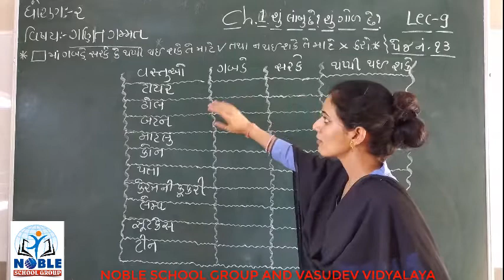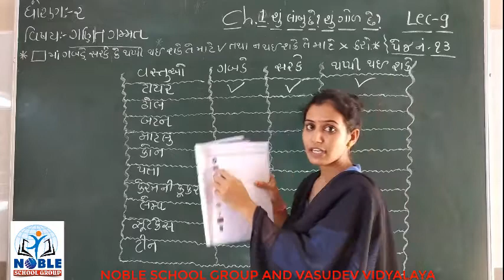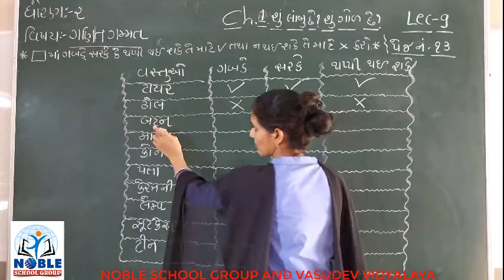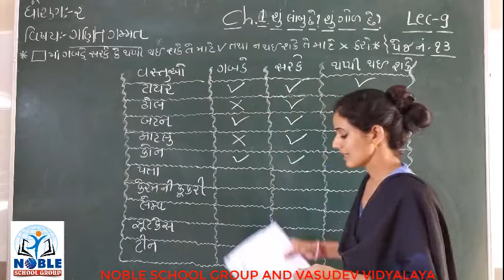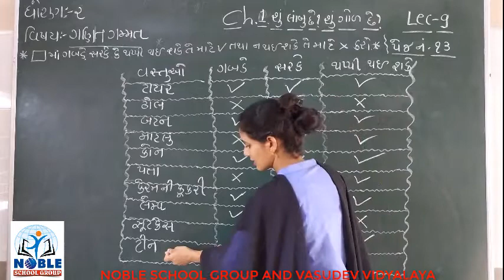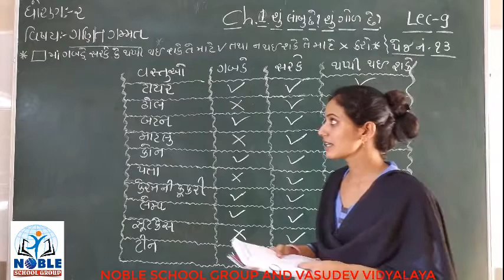STD-2 (ગણિત ગમ્મત)) (LECTURE-9)